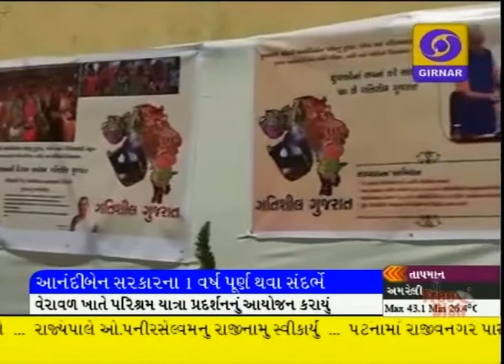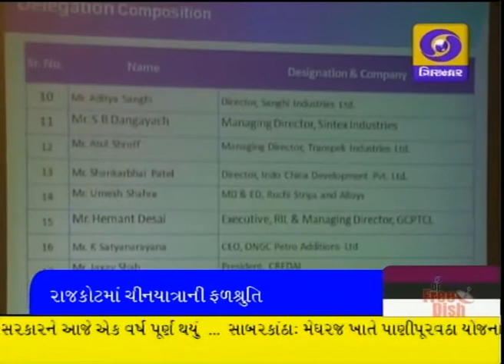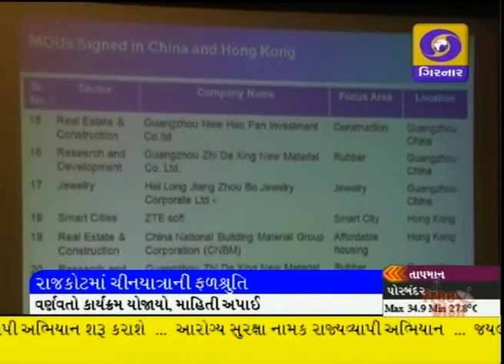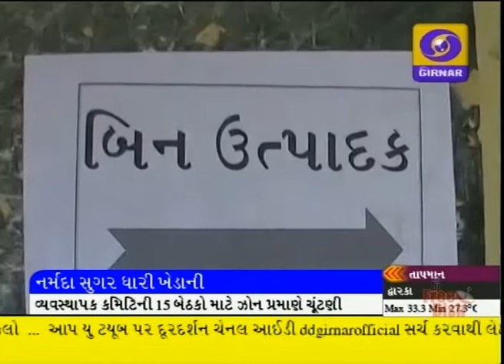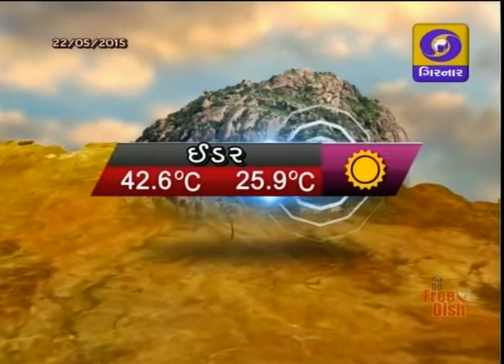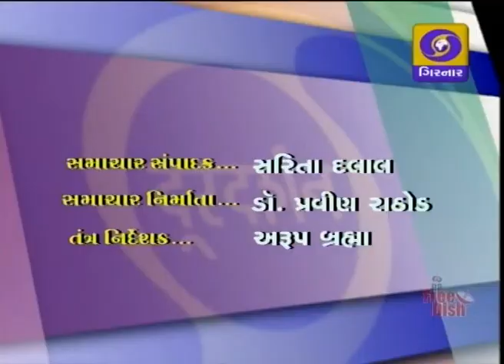LATEST GUJARATI NEWS ON DD GIRNAR 8.30 PM 22-05-2015